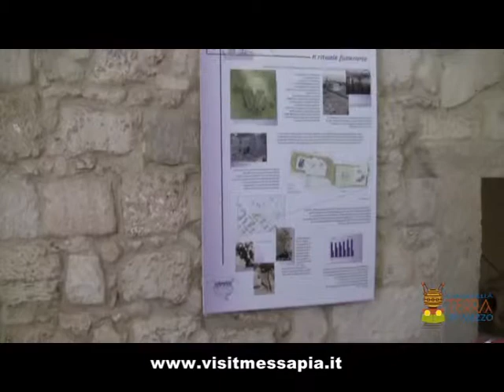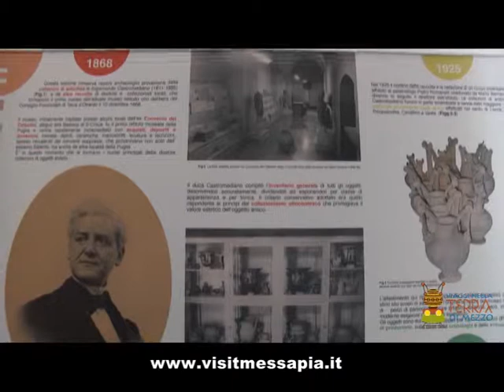MURO LECCESE (Lecce) - progetto VIAGGInellaTERRAdiMEZZO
MURO LECCESE - rinomato Centro MESSAPICO ubicato in Provincia di Lecce nel quale sono ubicati scavi, ritrovamenti messapici ed il MUSEO dedicato alla MESSAPIA.
Il Video è stato curato dal progetto VIAGGI nella TERRA di MEZZO con capofila FONDAZIONE MOSCHETTINI, in stretta collaborazione con la divulgatrice scientifica del progetto Lory LARVA, insieme all'addetto alla produzione e post-produzione Alessandro Romano e con le Musiche composte da Vincenzo PESCATORE.
Progetto finanziato con il sostegno della FONDAZIONE CON IL SUD nell'ambito del Bando STORICO ARTISTICO CULTURALE 2011